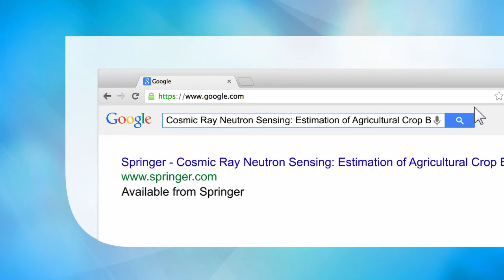Cosmic Ray Neutron Sensing: Estimation of Agricultural Crop Biomass Water Equivalent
Providing detailed step-by-step practical instructions for three different methods of Biomass Water Equivalent (BWE) estimation.
It includes the detailed use of the cosmic ray-neutron sensors (CRNS) itself as a detector of BWE in an innovative approach.
Includes clear illustrations.

Main Discipline: Life Sciences